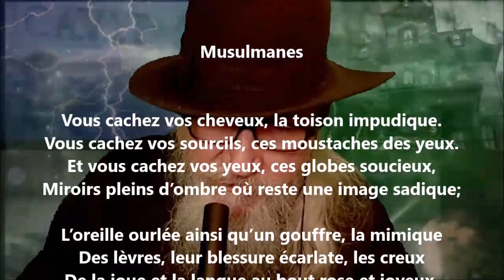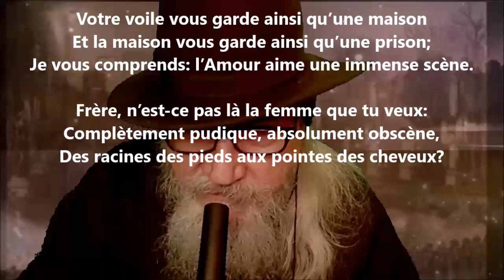Musulmanes - Germain Nouveau lu par Yvon Jean